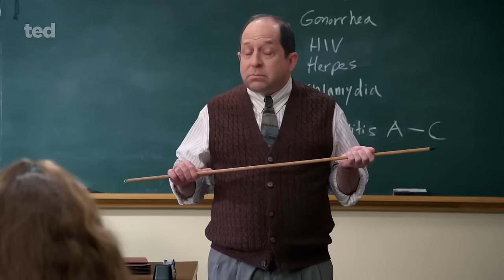TED is Hilarious | 2024 Series Review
🐻 This is my TED Series Review. Get ready as Seth MacFarlane brings the iconic Ted to life (once again) with the TV series "TED"! Join me as we dive into this comedic prequel event that unfolds on Peacock, taking us back to the bear's less glamorous days. Is this more like Family Guy or the first two films?

🎬 Set in 1993, Ted the bear (voiced by Seth MacFarlane) is far from his peak fame. Now residing in Framingham, Massachusetts, alongside his best friend John Bennett (Max Burkholder), their friendship dynamics take center stage. Living with John's family—parents Matty and Susan (Scott Grimes and Alanna Ubach), and cousin Blaire (Giorgia Whigham)—Ted is a lousy influence on young John but remains a loyal pal always ready to push the boundaries for the sake of friendship.

🤣 MacFarlane's comedic genius shines through in this hilarious series, as Ted navigates the challenges of '90s life and adolescence. From quirky family dynamics to questionable decision-making, "TED" promises a nostalgic trip down memory lane with a fresh and funny perspective.

Are you excited to see Ted's antics in the '90s? How does this prequel compare to the beloved Ted movies? Let's discuss the humor, the nostalgia, and the joy of revisiting Ted's world in this TV series review!

VIDEO SUMMARY

This is Austin Burke's video titled TED is Hilarious | 2024 Series Review

ted series review, ted peacock review, ted review, ted reaction, ted episode review, seth macfarlane